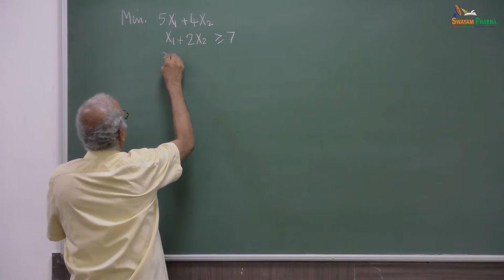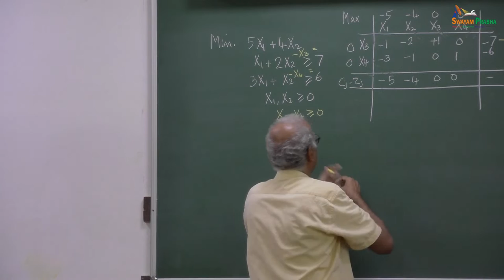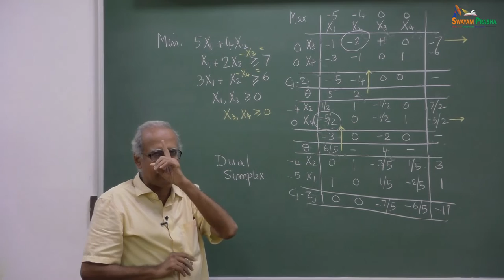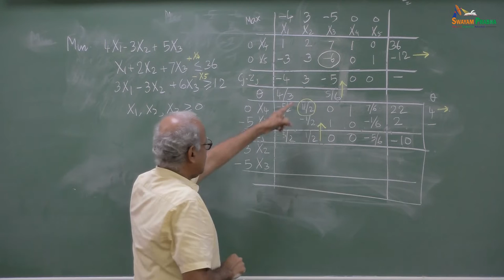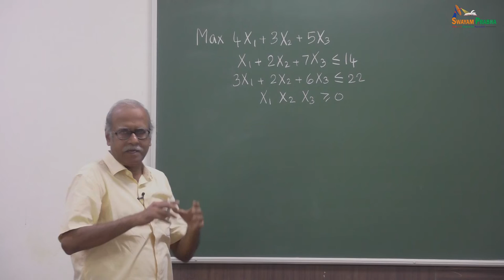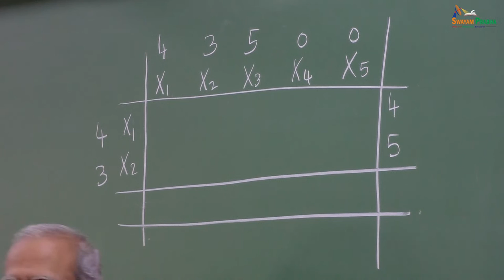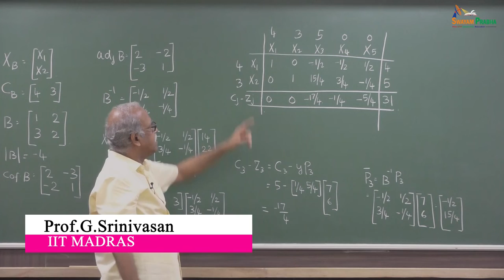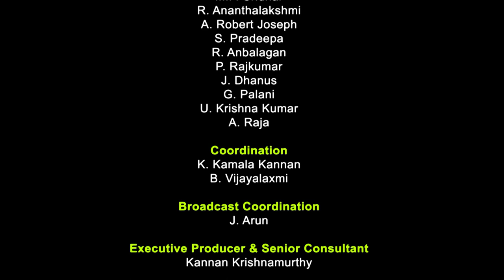Dual Simplex Theory